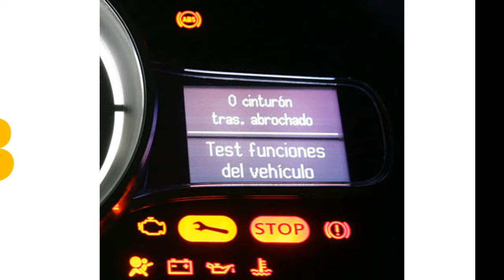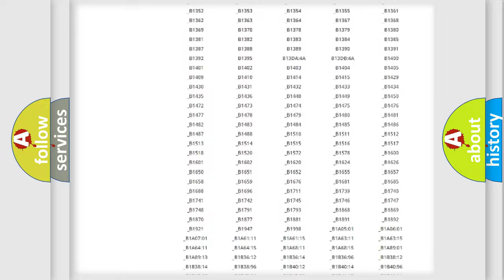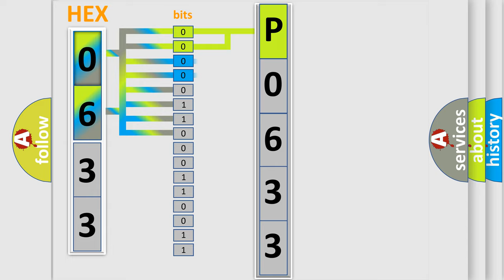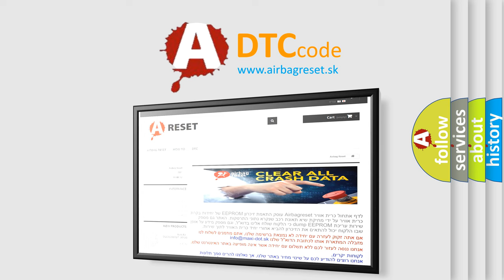DTC Pontiac P0633 Short Explanation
Contents:
0:21 Basic DTC analysis according to OBD2 protocol standard.
1:48 Insight into programming
2:58 A diagnostically understandable description of the Diagnostic Trouble Code
3:05 Basic error definition

Make:
Pontiac
Code:
P0633
Definition:
Immobilizer Key Not Programmed
Description:
The ignition is ON.The DTC runs in conjunction with the authentication process.
Cause:
Since a fault condition in a wiring connector may trigger DTCs,always test the connectors related to this diagnostic procedure for shorted terminals or poor wiring connection before replacing any component.Refer to Testing for Intermittent Conditions an